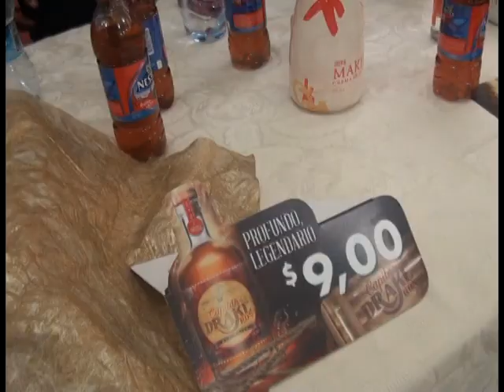SE REALIZÓ UNA EXPO-FERIA EN LA FACULTAD DE CIENCIAS EMPRESARIALES DE LA UNIVERSIDAD DE MACHALA